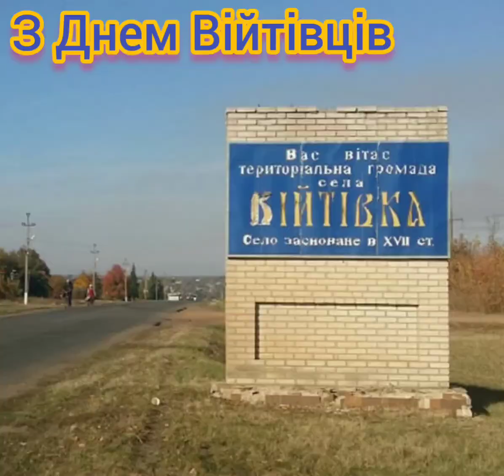З Днем Війтівців!